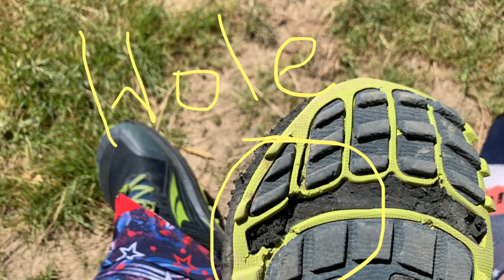AT day 18